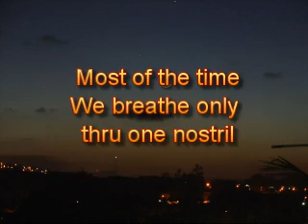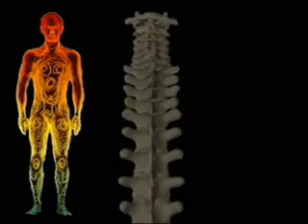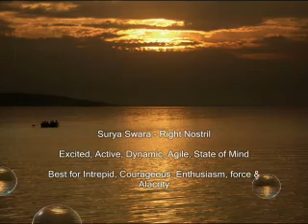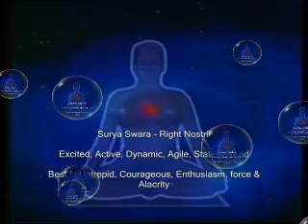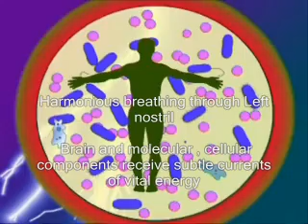Science of Breathing Patterns - 2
Swara Yoga refers to an independent and complete in itself branch of yoga. It deals with the physiological , psychological and spiritual aspects of the rhythmic notes of breathing and the associated flow of bio electrical currents and Vital Spiritual Energy.

Author Pt Sriram Sarma Acharya